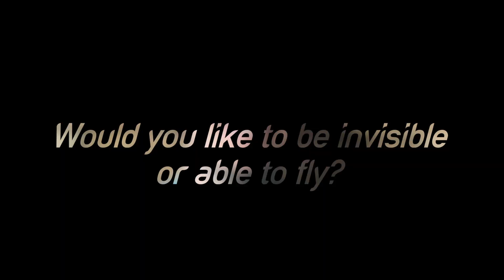60 Seconds 2018 Sam Kendricks